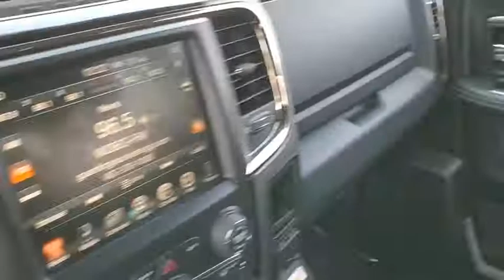2016 Ram 1500 Kissimmee, Clermont, Orlando, FL S11384KA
9750 S Orange Blossom Trail

GREAT MILES 32,722! FUEL EFFICIENT 22 MPG Hwy/15 MPG City! NAV, Heated Seats, Bed Liner, Alloy Wheels, Tow Hitch, Onboard Communications System, Dual Zone A/C, WiFi Hotspot, Back-Up Camera, iPod/MP3 Input, SPRAY IN BEDLINER READ MORE!WHY BUY FROM FIELDS BMW?Fields BMW South Orlando has a friendly and helpful sales staff, highly skilled mechanics, and multiple automotive industry awards. Our mission is to make every customer a customer for life, by consistently providing world-class service at our new and used BMW dealerships.OPTION PACKAGESWHEELS: 22 X 9 FORGED ALUMINUM POLISHED GVWR: 6,200 lbs, Tires: P285/45R22 BSW AS, RADIO: UCONNECT 8.4 NAV SIRIUSXM Traffic, 1 Year Sirius Real Time Traffic Service, Uconnect Access, HD Radio, (Registration Required), GPS Navigation, SiriusXM Travel Link, SPRAY IN BEDLINER, PARKSENSE FRONT/REAR PARK ASSIST SYSTEM, ANTI-SPIN DIFFERENTIAL REAR AXLE, REMOTE START & SECURITY ALARM GROUP Remote Start System, Security Alarm, CLASS IV RECEIVER HITCH, ENGINE: 5.7L V8 HEMI MDS VVT (STD), TRANSMISSION: 8-SPEED AUTOMATIC (8HP70) (STD).EXPERTS RAVEEdmunds.com's review says The 2016 Ram 1500 is a top contender in the full-size pickup segment, thanks to a winning combination of strong powertrains, a smooth ride and a well-trimmed cabin..Fuel economy calculations based on original manufacturer data for trim engine configuration.